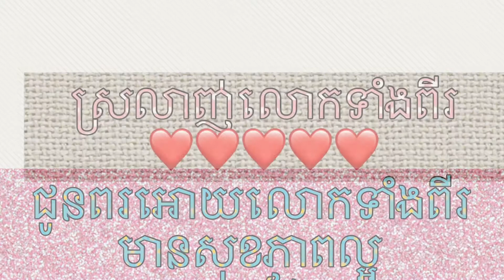Happy Mother's Day ( mea dol os Ja)